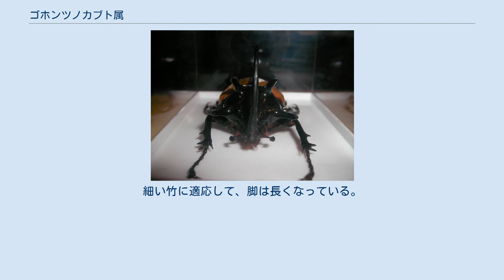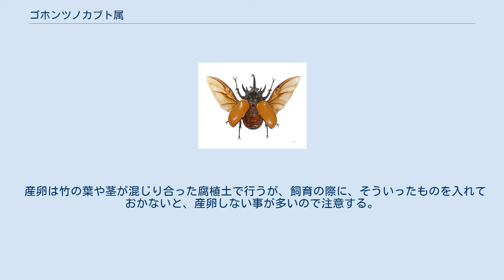ゴホンツノカブト属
ゴホンツノカブト属（ゴホンツノカブトぞく、Eupatorus）は、昆虫綱甲虫目カブトムシ亜科に属する分類群。
東南アジアの大陸部に分布し、近縁種がニューギニアに生息する。
 頭部の角は長い 正面からみたゴホンヅノカブト 頭角1本、胸角4本の計5本にもなる角が特徴だが、見かけによらず性格は大人しく、好戦的ではない。
これは、他の種類のゴホンヅノカブトでも同じである。
 竹林に生息し、その新芽の汁を吸う。
そのため、竹の新芽が出る秋頃に活動する。
細い竹に適応して、脚は長くなっている。
 竹林に適応しているが、他にも樹液や果実にも集まる。
しかし、前記したように好戦的ではないことと、他のカブトムシとの競合を避けるようになった為か、そういった闘争も行われなくなったと思われる。
個体の大きさによる形状の差も他のカブトムシほどではない。
 しかし、足が長いためかしがみつく力は意外に強く、大人しい性質とはいえその力は他の大型のカブトムシ類に負けないほどである。
 産卵は竹の葉や茎が混じり合った腐植土で行うが、飼育の際に、そういったものを入れておかないと、産卵しない事が多いので注意する。
 寿命は短く、日本のカブトムシと同じく、数か月 - 半年ほど。
 ゴホンヅノカブト